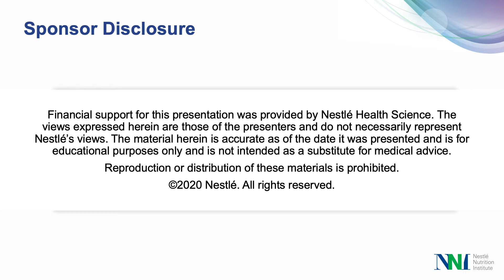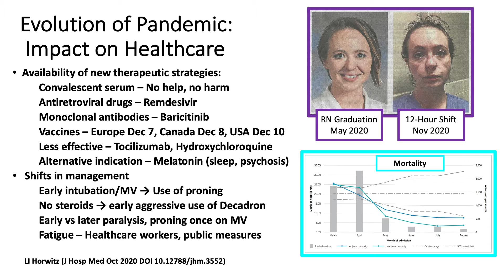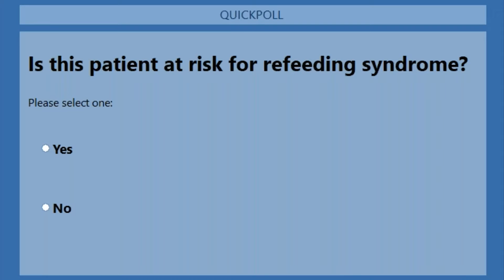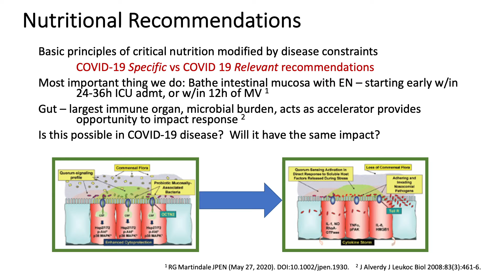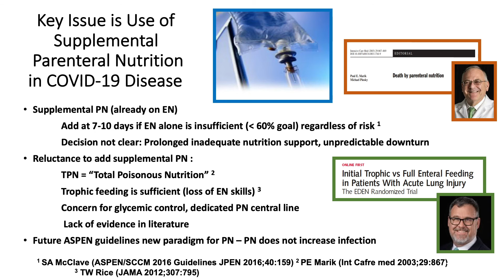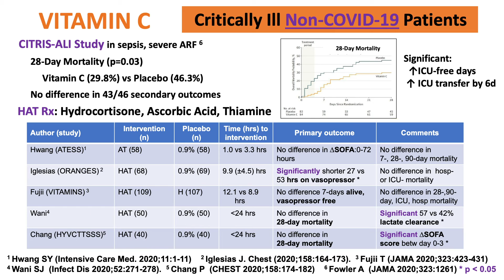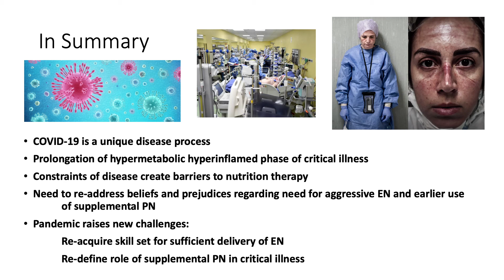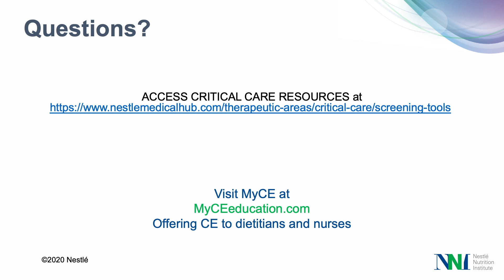COVID-19 Wave Two: Myths Busted and Lessons Learned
Explore the latest learnings to support nutritional management for the treatment of COVID-19 wave two critical illness and recovery